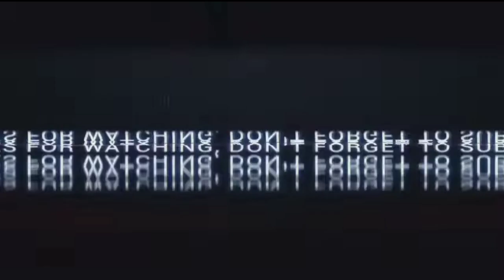MALES LIAT RONALDO !! Aksi Santai Ronaldo Hanya Joging dan Terlepas saat diberi bola